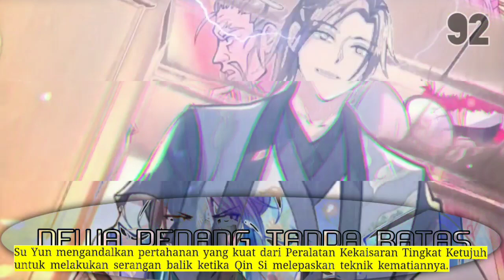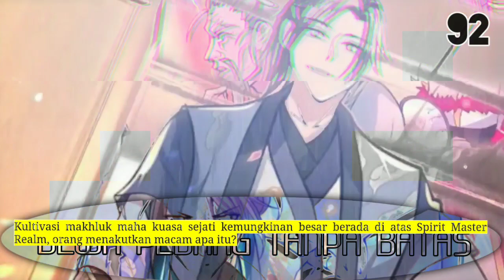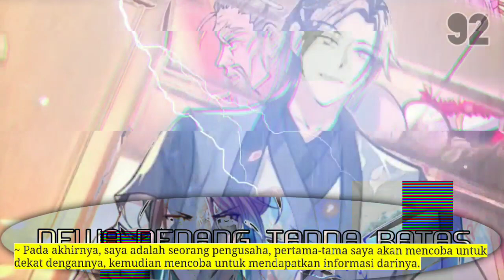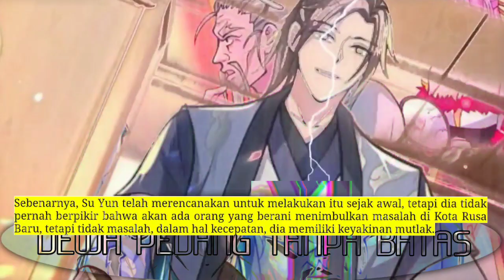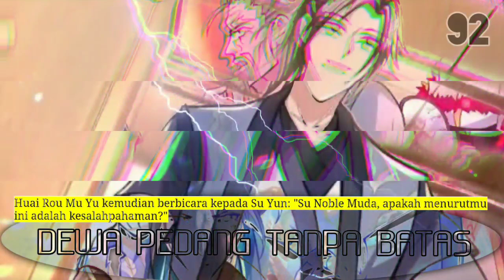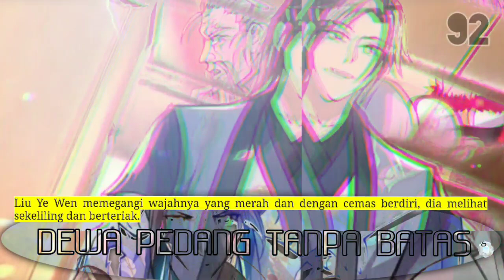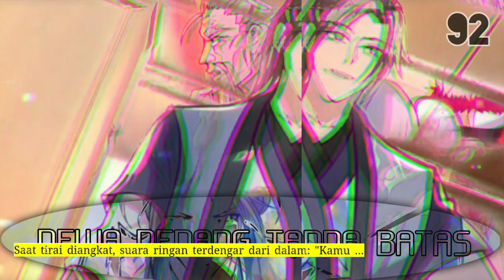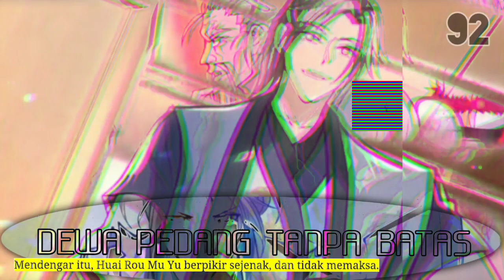Dewa Pedang Tanpa Batas season 92